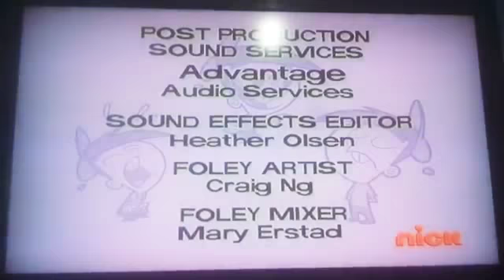22 de enero de 2018